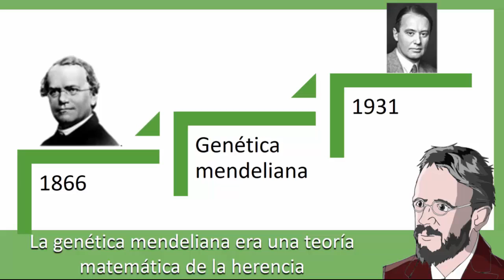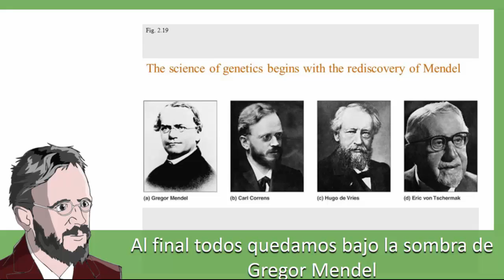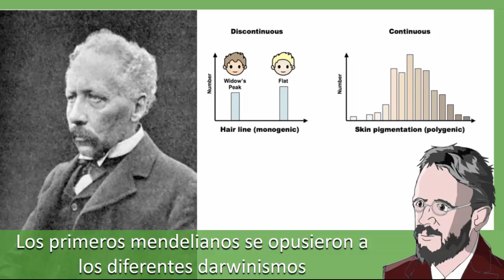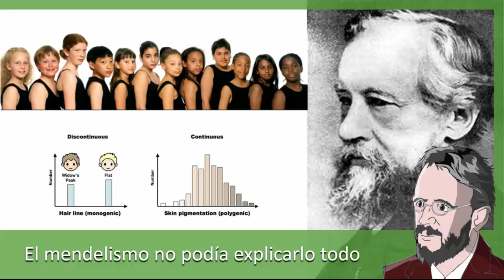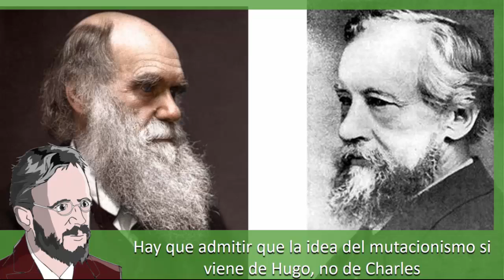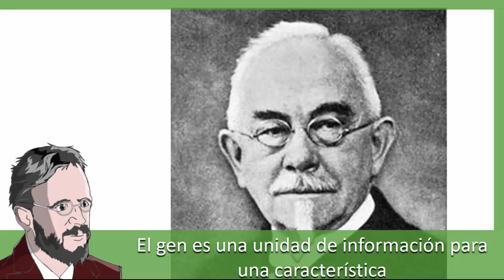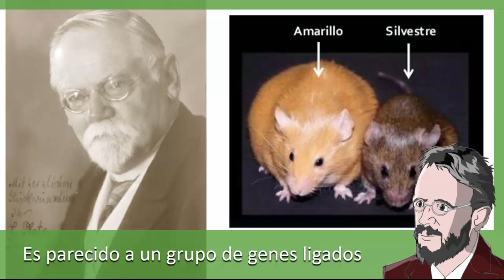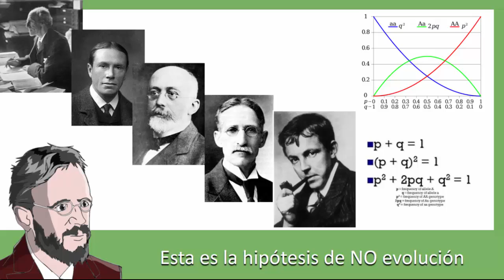Los mendelianos, la genética entre 1900 1910